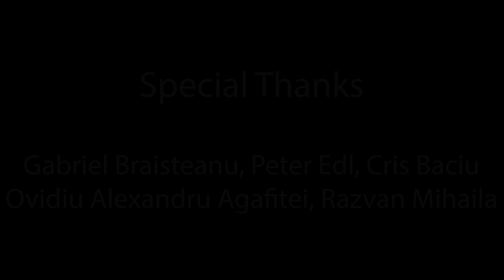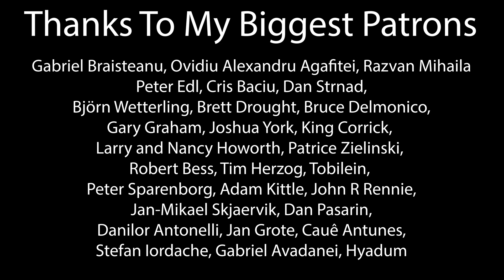Dream On (Aerosmith): Cover by Rockmina